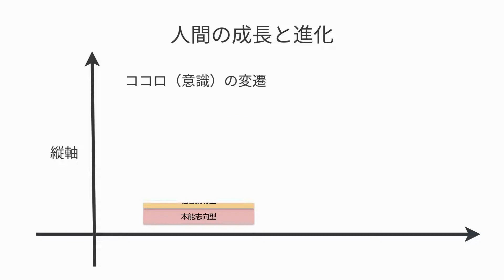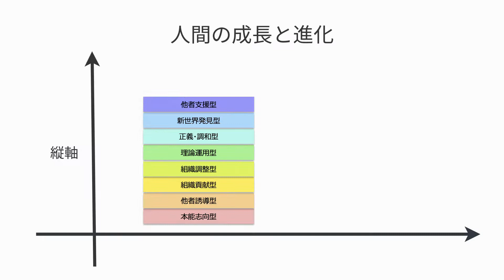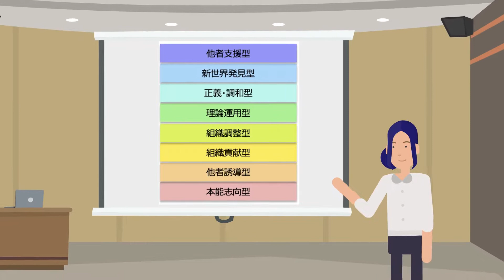意識構造変遷理論とは？成人発達理論✖️幸福統計学？人間が無意識にかけているメガネとは何か。意識構造のステージはどのように上がる？意識構造変遷理論を学ぶと、あなたの世界が変わります！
意識構造変遷理論についての分かりやすい解説動画です。